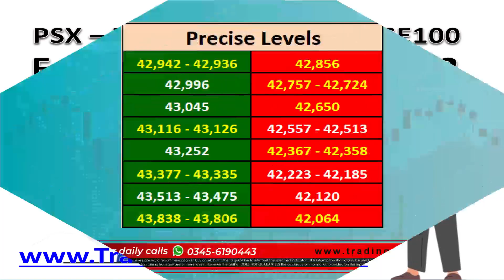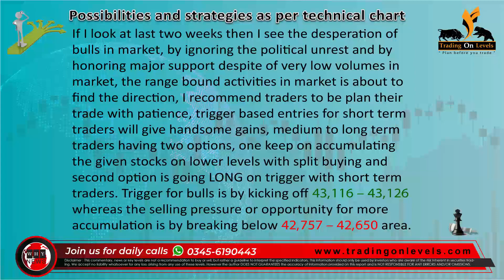Daily Call of 28th Nov 2022 for PSX KSE100 by KhalidSaifuddin